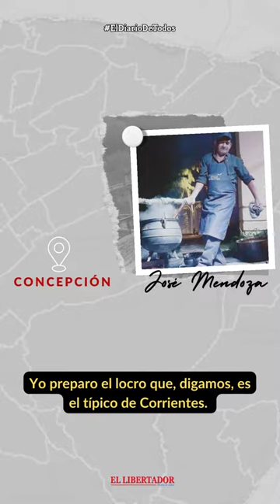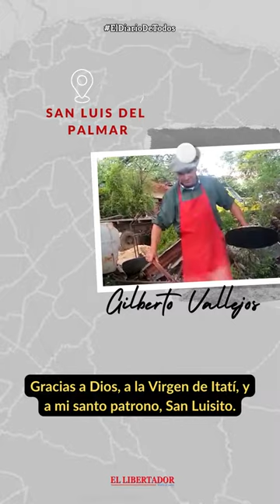La ruta del locro: tres protagonistas contaron cómo festejan el 25 de Mayo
Los sabores y los aromas de la Patria se sienten, y en Corrientes siempre con un payé único en sus ollas.

Enterate todos los títulos y todas las novedades, todo el día, todos los días desde nuestra web , nuestra edición impresa y nuestras redes con toda la info que necesitás.